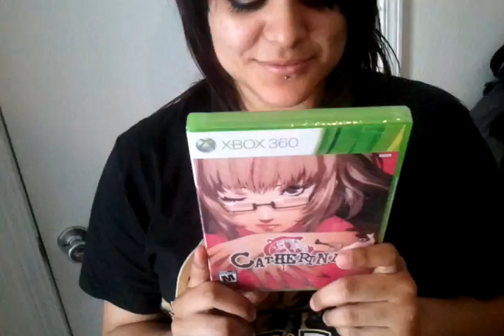Reese's Valentine's Day Gift!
What I gave the girlfriend for VDay.  Shout out to Jay_Red from ww.Racketboy.com for the hook up with the game.